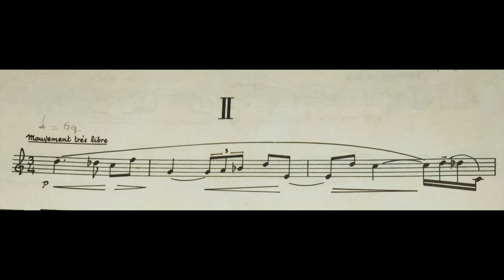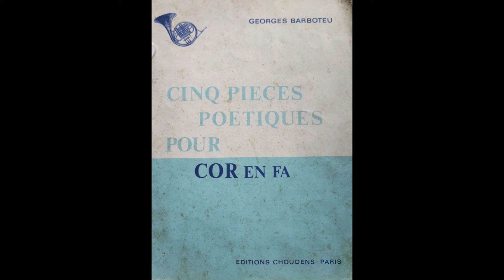Barboteu Cinq Pieces Poetiques Pour Cor en Fa, Movement 2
Beautiful pieces by Barboteu. I thought some of my students would enjoy learning a few. Here's Number 2@TheBrassWhisperer